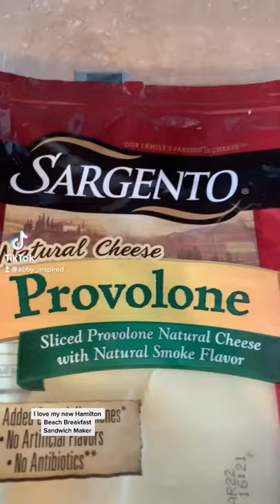Newest Toy in my kitchen!!!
Hamilton Beach Breakfast Sandwich Maker